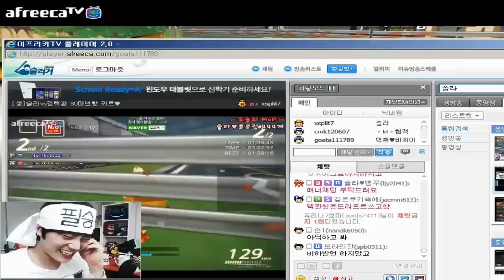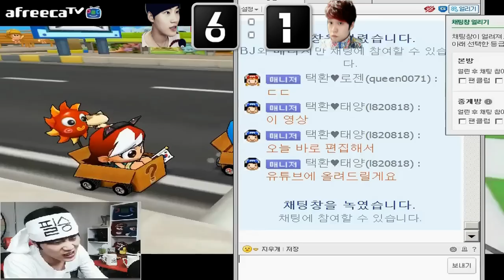[아프리카TV] 김택환의 카트라이더(Popkart) 솔라와 카트라넥전 30만원빵 1편